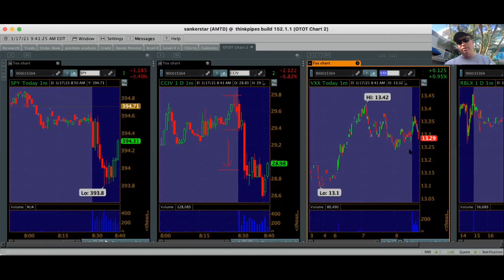Day Trade of the Day - CCIV Short - 100% Gain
Elevate your investing performance to the next level in a highly-energized & profitable environment. Day Trade of the Day - CCIV Short. Have the most cutting-edge information at your fingertips as you prepare to make the most from each market day in the OTOT Morning Brief.

00:00 Trade Setup
00:15 Market Open
02:20 Trade Taken
03:20 Profit Booked